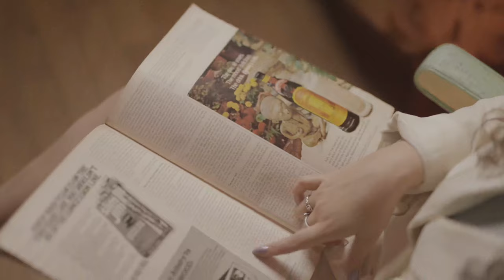Kardano & Tyra Jutai / Video Girl [OFFICIAL]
Vancouver house music producer Kardano teams up with Toronto femme fatale crooner Tyra Jutai for the club music-infused pop song Video Girl.

Tyra's sly, sugary vocals atop Kardano's uplifting piano-driven foundation makes for the perfect summer song to sing along to with the top down.

Video Girl is the lead single from Kardano's upcoming album, The Art of Tones, out on Play Records later this year.

TV dancers - Caddy Superville, Natalie Poirier

directed & edited by Tyra Jutai
produced by Melleny Melody & Tyra Jutai
cinematography by Igor Petroff
hair by Friskey Brown
wardrobe by Tyra Jutai
still photos by Khary Safari
production assistanting by Aria Van Allen